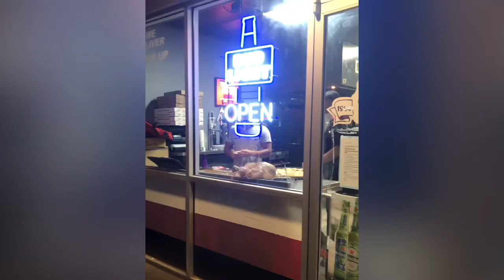Coronacation2020. I do not own the rights to music.